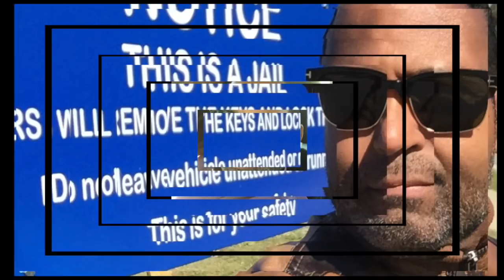20 dias sin afeitarme! cobertura extradicion de Larry Hernandez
20 dias sin afeitarme! cobertura extradicion de Larry Hernandez